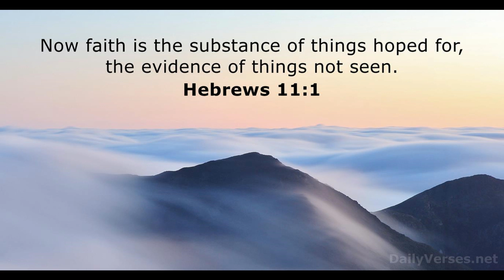DEDICATED TO THE PEOPLE WITH HOPE AND LOVE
WITH HOPE AND LOVE TO MY MOTHER